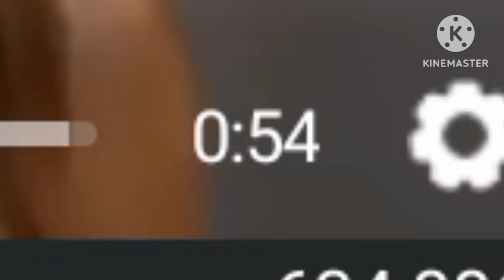cam and leon dubbing 27